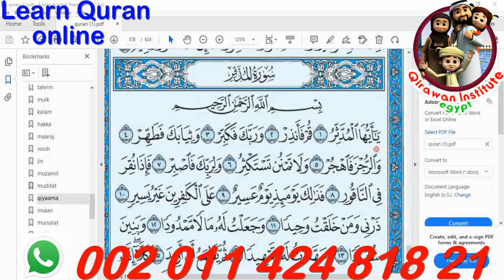Memorize the ARABIC ALPHABET in 5 Minutes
Quran programme
Arabic programme
• Speaking Arabic

Our classes :
1 to 1 Live Quran Sessions & Arabic lesson classes to Read and Understand Quran with Qualified Teachers Through Skype program and The lesson is visible and audible